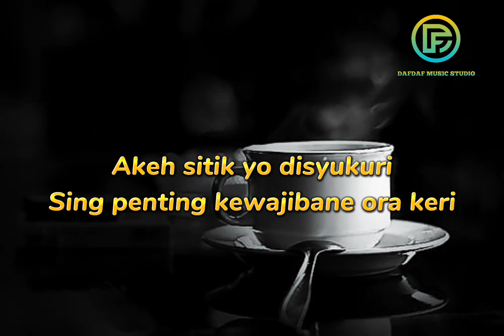NGOPI MASZEH - GIVANI GUMILANG FT WIAIFI ( COVER & LIRIK )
Penyanyi : Givani Gumilang

Dipopulerkan : Happy Asmara

Lirik :

Mumet mikir cicilan

Ngopi-ngopi Maszeeh

Mumet mikir tagihan

Ngopi-ngopi Maszeeh

Mumet mikir cicilan

Ngopi-ngopi Maszeeh

Kabeh amargo gengsi

Gaya tuku Iphone

Ngelu diteror pinjol

Santuy wae Maszeh

Mumet mikir cicilan

Ngopi-ngopi Maszeeh

Sirah mumet pikiran ruwet

Golek ubet tansoyo bruwet

Akeh sitik yo disyukuri

Sing penting kewajibane ora keri

Mumet mikir cicilan

Ngopi-ngopi Maszeeh

Mumet mikir tagihan

Ngopi-ngopi Maszeeh

Mumet mikir cicilan

Ngopi-ngopi Maszeeh

Sing penting kewajibane.